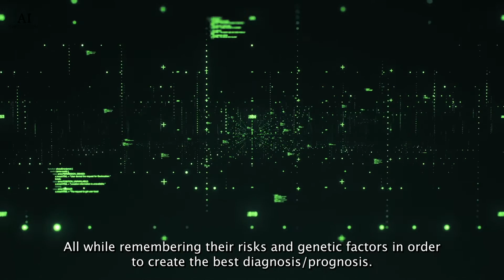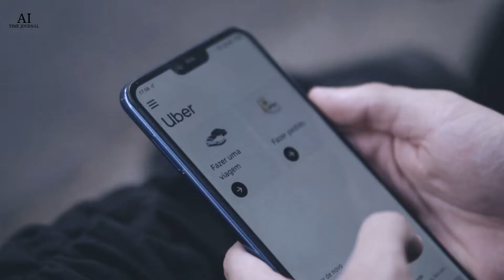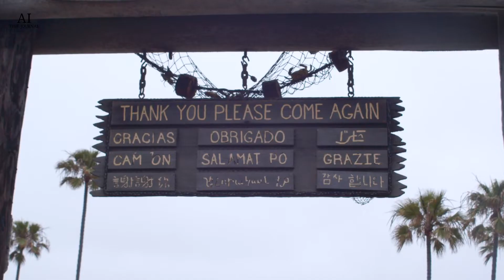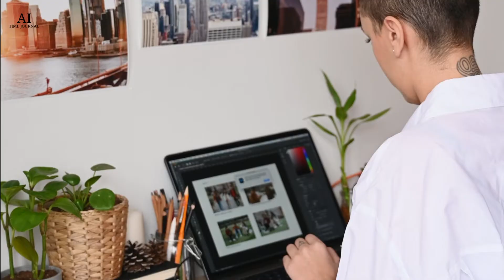5 Fields Improved by Deep Learning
AI has an impressive repertoire with many advancements that have become essential to its success. One such advancement is deep learning algorithms. This helps the AI remember common scenarios in order to process the answer more quickly. These could range from the average amount of people driving on a road per hour to what you’re watching on Netflix.

Some of the best uses for these algorithms are already implemented for our pleasures, with many working towards our overall convenience. Through some research, we have found some of the best uses of deep learning in various fields. Through these advancements, we will be able to see how deep learning will progress and improve in the future.

Production credits: Hanna Hryshkevich, MaryKate McGinty, Cindy Wang, Lunar Chen.